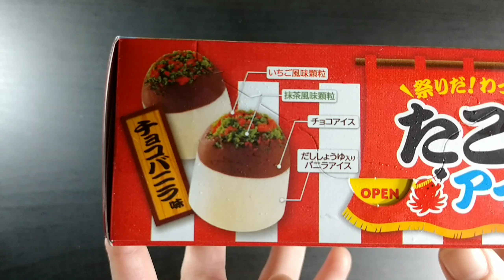【ローソン】祭りだ！わっしょい！たこ焼アイス japanese sweets "TAKOYAKI ice"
井村屋/たこ焼アイス
imuraya/TAKOYAKI ice

ローソン限定。たこ焼きをイメージしたひとくちアイス。
ソースの部分は「チョコアイス」、
青のりは「抹茶風味顆粒」、
紅生姜は「いちご風味顆粒」、
生地は「だし醤油いりバニラアイス」となっています。
だし醤油が、バニラの甘さを軽くしてくれて飽きのこない味になっています。

★BGM
「のんきな日常」 written by Regu(フリーBGM DOVA-SYNDROME）